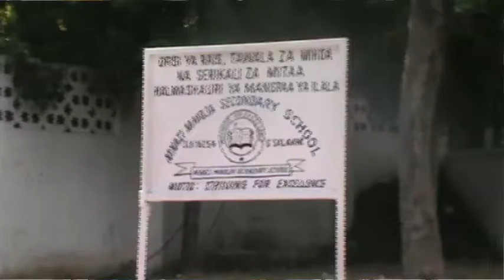walimu bure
mudi sukuzi